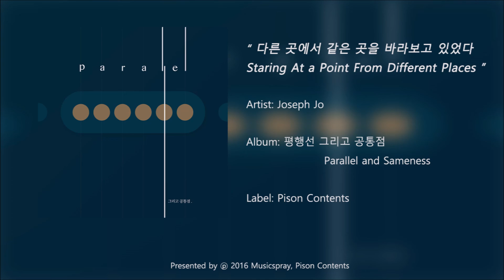[KPOPstreet] Joseph Jo - Staring At a Point From Different Places (Official Audio)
[K-POP]
"다른 곳에서 같은 곳을 바라보고 있었다 (Staring At a Point From Different Places)"

* Artist: Joseph Jo
* Album: 평행선 그리고 공통점 Parallel and Sameness